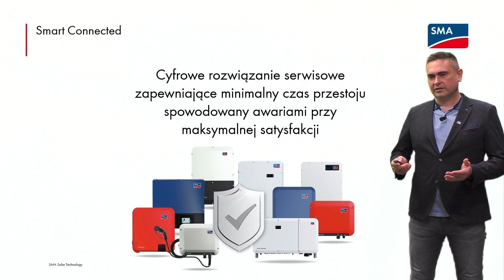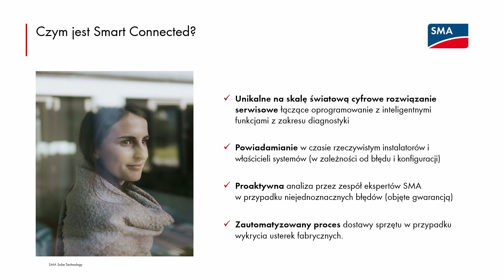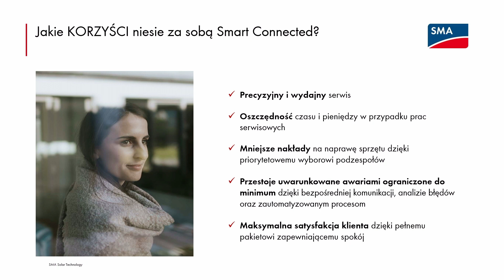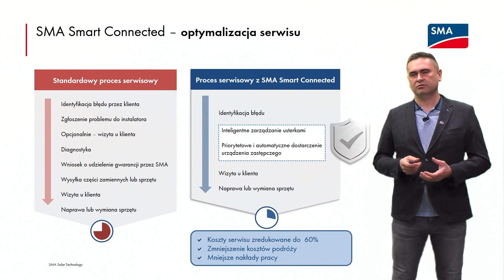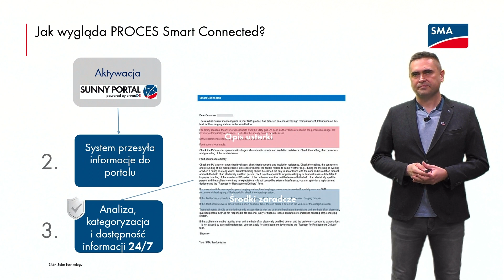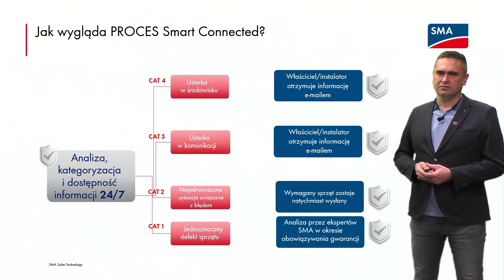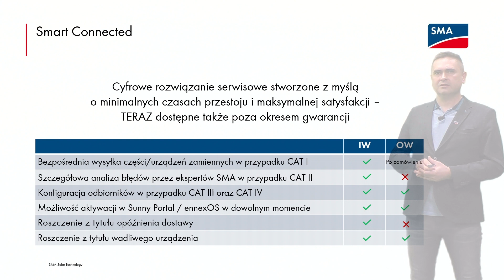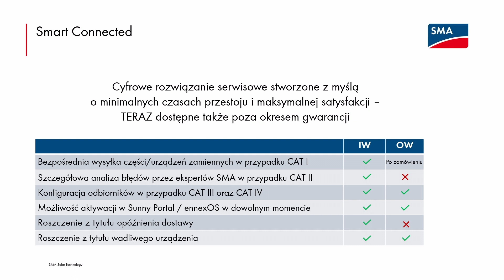Smart Connected unikalne rozwiązanie serwisowe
Wysoka niezawodność instalacji dzięki bezpłatnej usłudze monitorowania klasy premium.
Nasz ekspert Michał Kotkowski wyjaśni Ci jak to działa i co możesz zyskać.